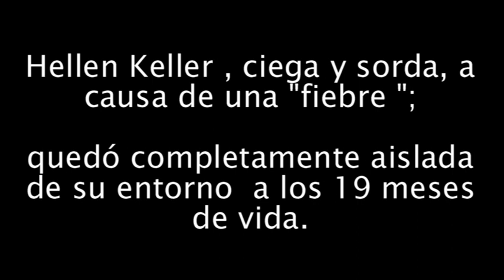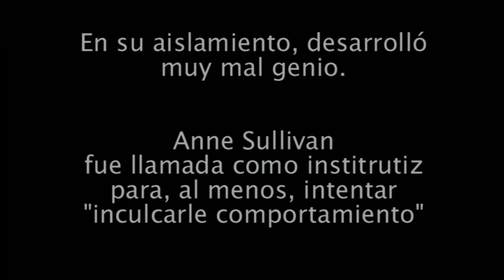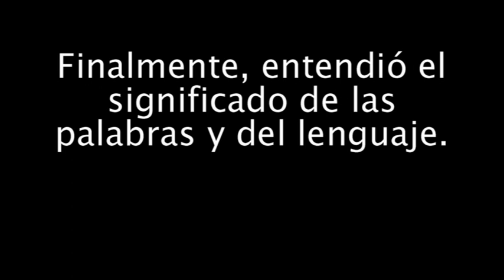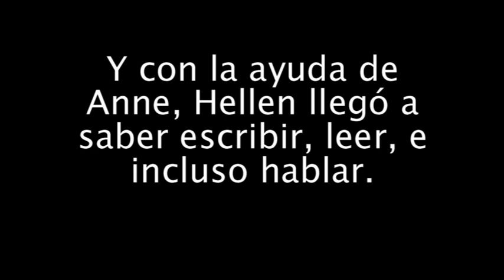Resumen de "El milagro de Anne Sullivan" (corto)